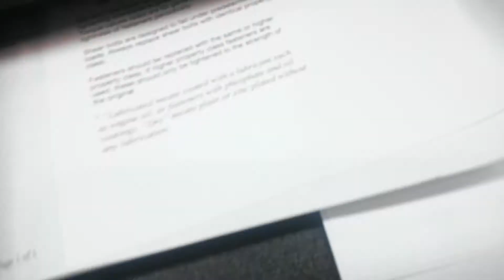My snap on toolbox krl1003 😍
Just a quick overview of my toolbox and the little not of tools I have collected. Keep my good stuff at work and the other stuff at home.